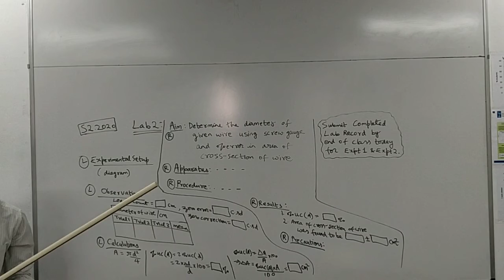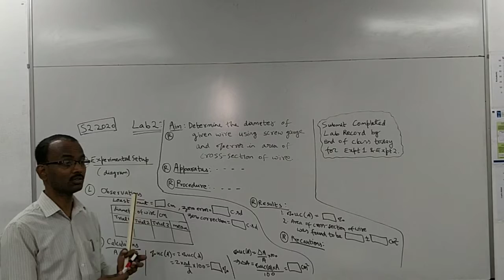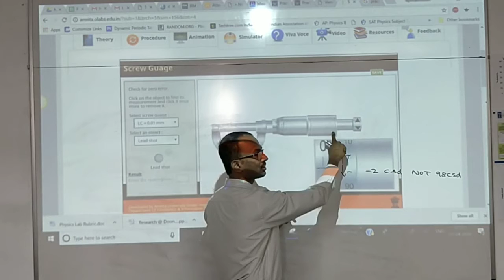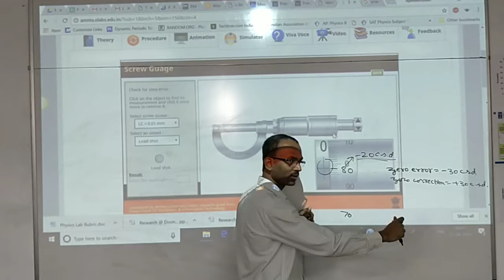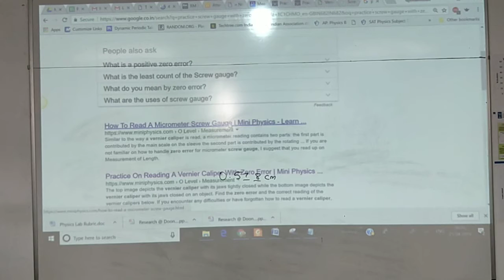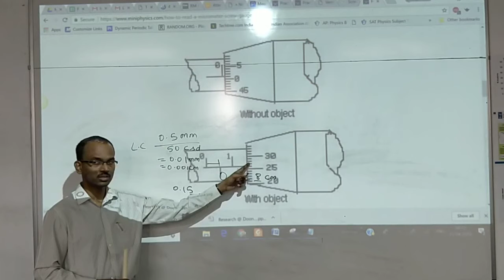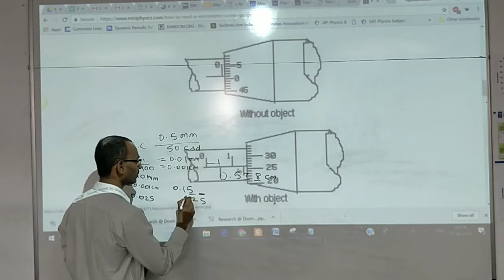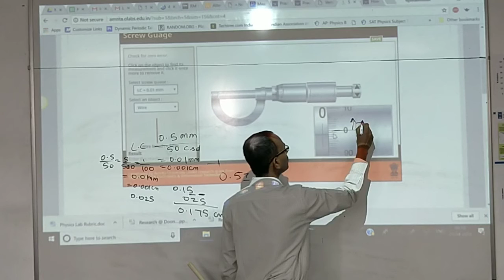2018 04 25 S2 M20 Lab2 diameter of screw gauge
Instructions for doing the ISC Lab 2: measuring diameter of thin wire using screw gauge and calculating the uncertainty in area of cross-section of the wire.